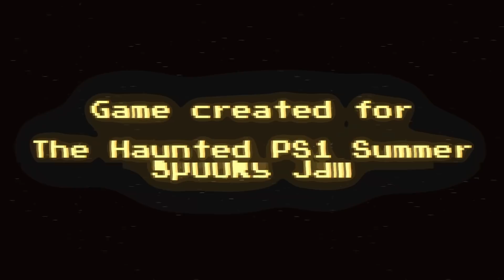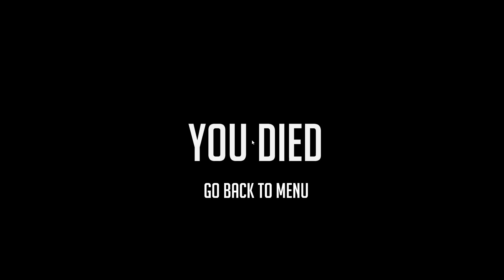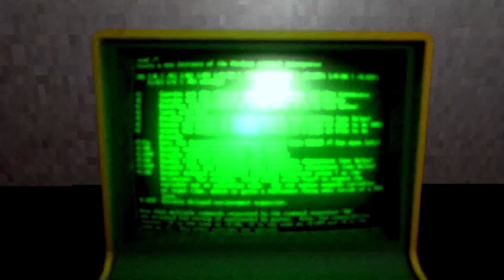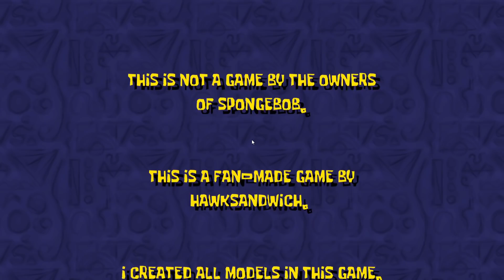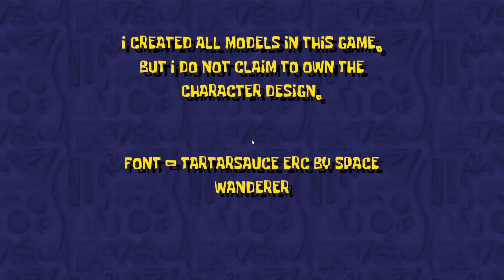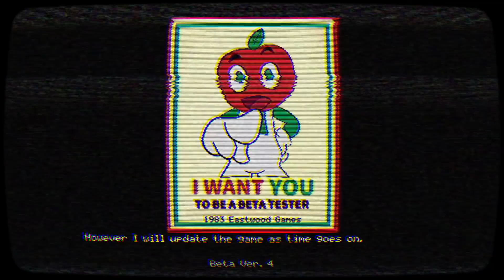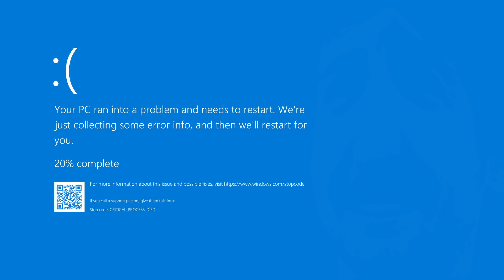[Vinesauce] Joel - Itch.Io Trash Bag ( Part 3 )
What gems will be found today?
Date streamed: 31st Jan , 2022

0:00 Intro
1:00 Lost in the Backrooms
21:20 Minions Horror
30:22 Follow your heart
40:00 Sentient
1:01:15 Orange County (Not played, already done)
1:02:26 T-Sherk 3D
1:06:40 The Krusty Cellar
1:17:48 Andy's Apple Farm
1:48:10 Wrap up

Like the stream? Draw something for the Vinebooru!